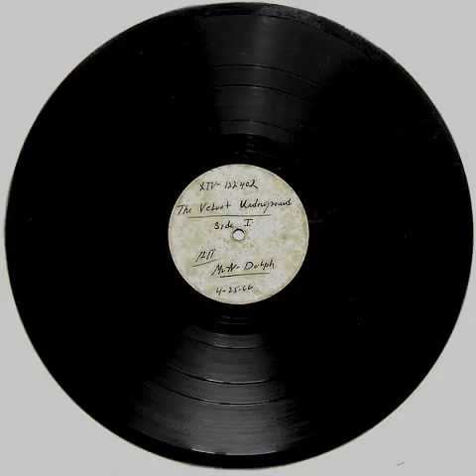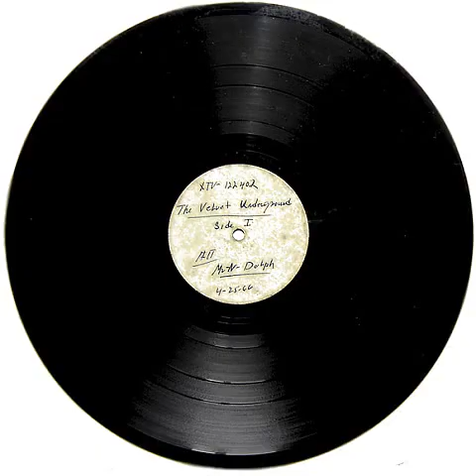The Velvet Underground - Venus in Furs (1966)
Album: Scepter Acetate (1966)